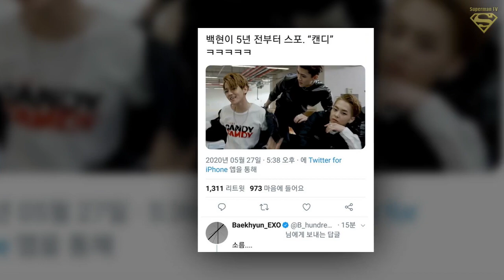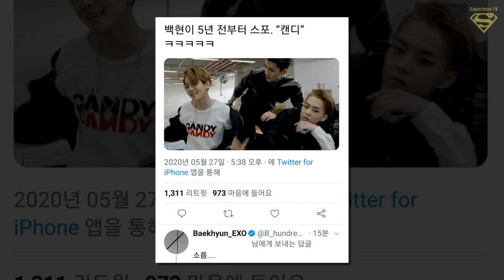One Fan has Found That EXO's Baekhyun had Actually Given EXOLs a Hint about His 'Candy' Release 5 Ye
One Fan has Found That EXO's Baekhyun had Actually Given EXOLs a Hint(?) about His 'Candy' Release 5 Years Ago